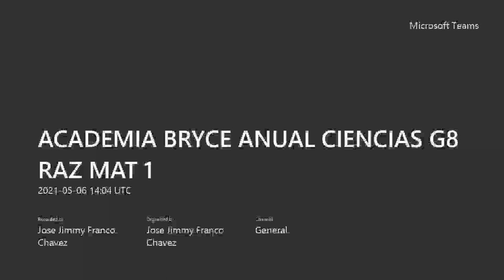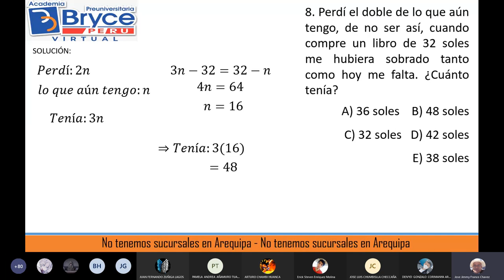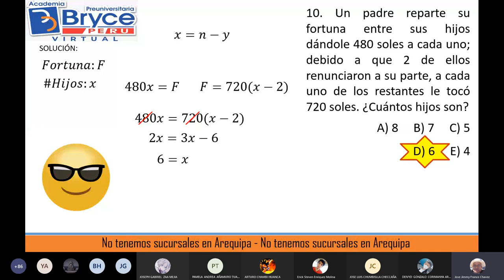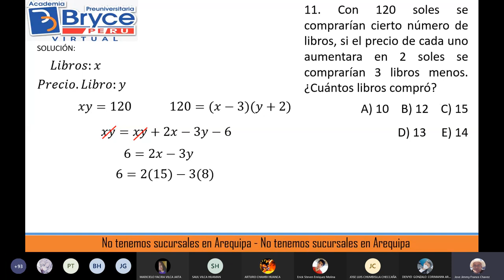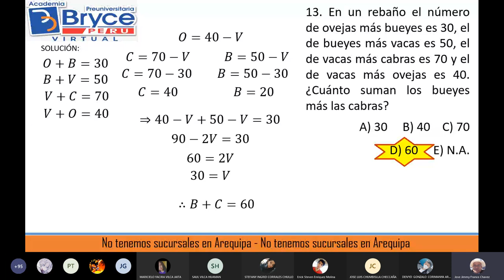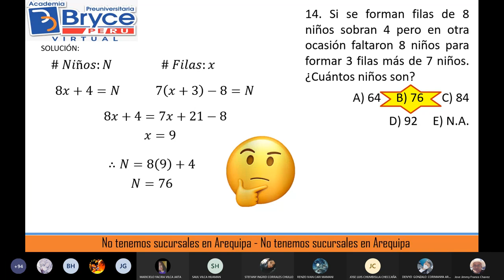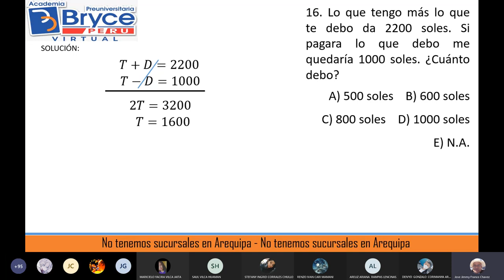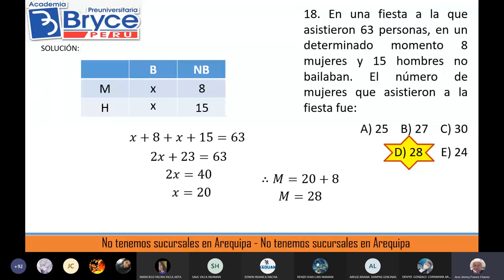Planteó de ecuaciones. Razonamiento matemático